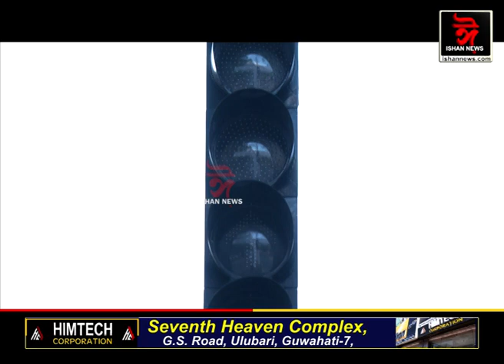এতিয়াৰে পৰা ট্ৰেফিক পইন্টত নাথাকিব যান-বাহন আৰক্ষী